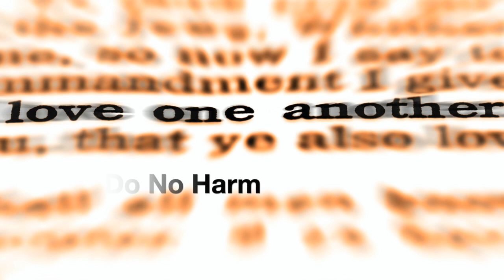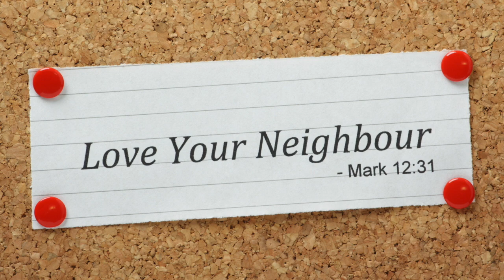Do No Harm